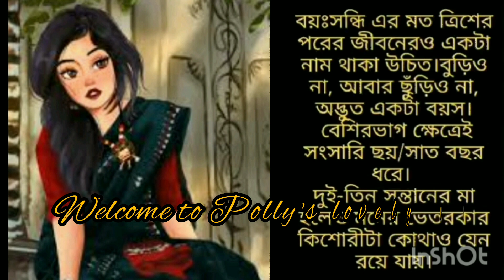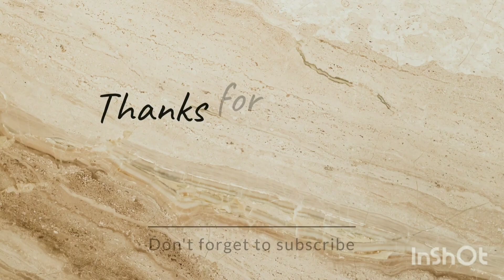ত্রিশ পার করা মন কি চায় কেউ বুঝতে চায় না। কলমে: সাদিয়া মুবাররা || After Thirties women's need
ajker golpo bangladesher lekhika sadiya mubarrar trish perono mon. today's short story trish perono mon wrote by sadia mubarra. short story. bangla golpo. Bangladesh er golpo. bengali short story. life story. women's stoy.